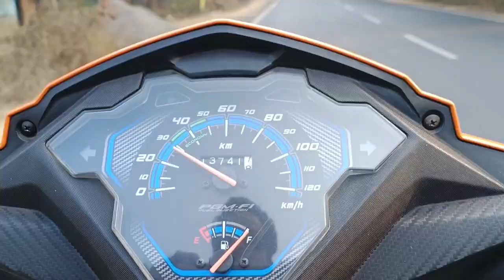Baski Chowk Dumka Vlog//new santali Vlog video //2023